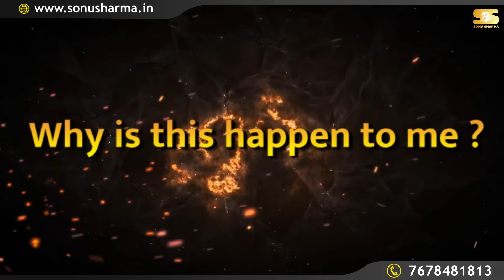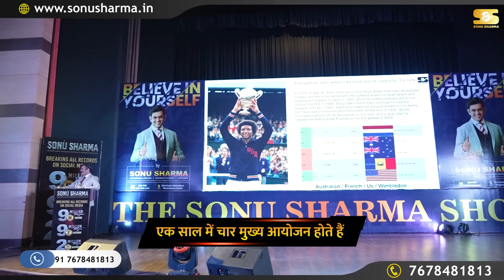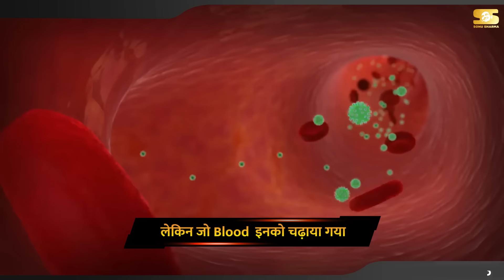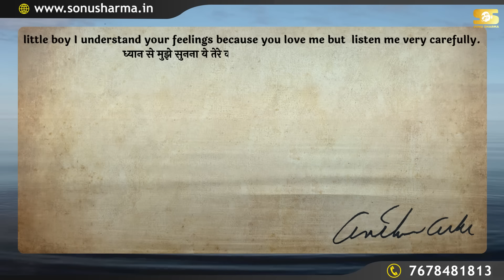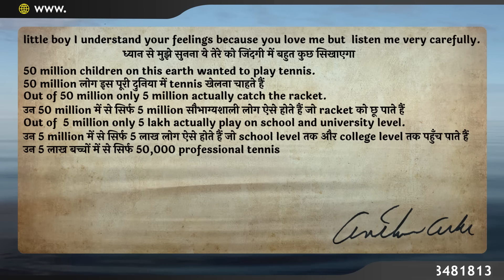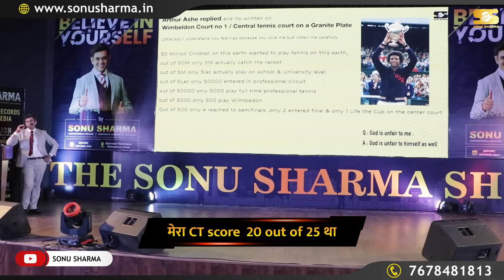ऐसा मेरे साथ ही क्यों होता हैं? | Best Motivational Video *2023* | Sonu Sharma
Our Shorts Channel - @sonu_sharmamotivation

Motivational Video | Motivational speech | Inspirational Video in Hindi | Inspirational Story

Welcome to Sonu Sharma's channel, where you get tons of motivational videos. In this special video, Mr Sonu Sharma talks about how to deal with lots of problems in a simple way.

When life throws problems at us, we might wonder, "Why is this happening to me?" That's normal, but there's a better way. Instead of asking why, we can ask for help to become stronger and smarter. It's not about the problems; it's about how we think and what we do.

Let me tell you a cool story about a tennis player named Arthur Ashe. He got sick from a blood transfusion, and people asked him how he felt. His answer was so awesome that it was written on the tennis court at Wimbledon.

Get ready to be inspired by Arthur Ashe's story and how his response to tough times can guide us all.